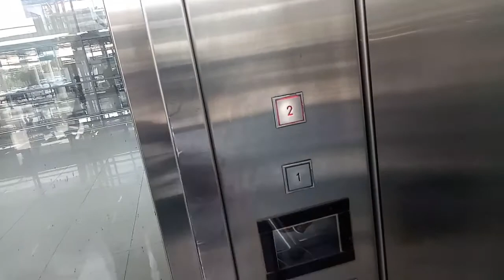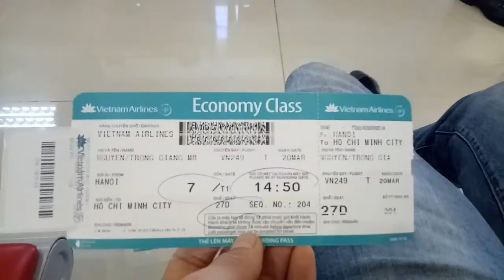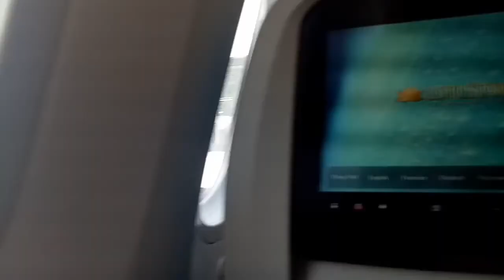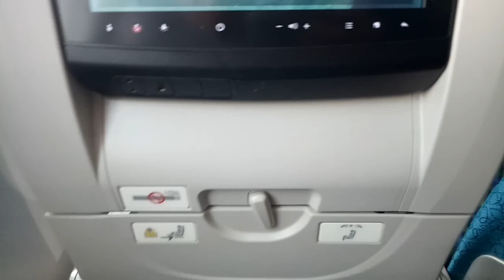zai bản điện biên lần đầu đi máy bay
Các bác đã bay bao nhiêu chuyến rồi